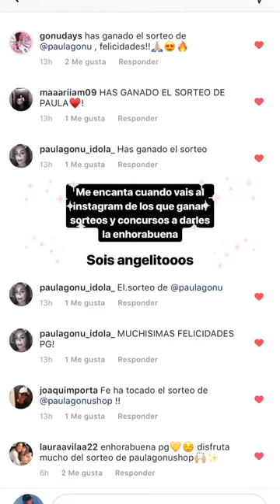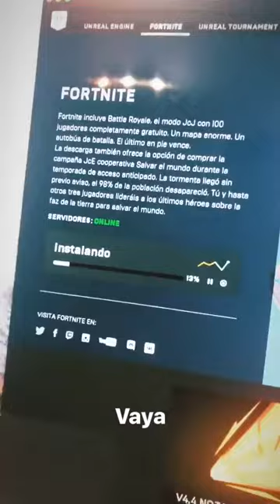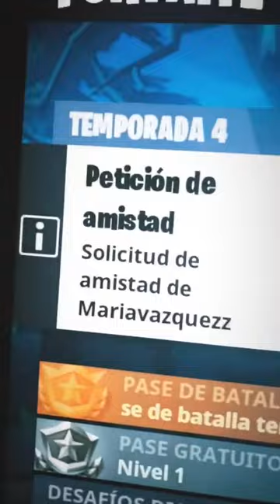PAULA GONU @PAULAGONU INSTAGRAM STORIES COMPILATION 20 DE JUNIO DEL 2018